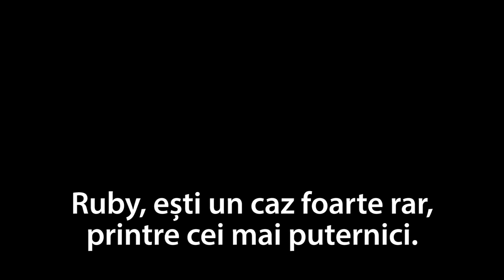Minți primejdioase Grand Ultra - Trailer Oficial RO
După ce o pandemie ucide majoritatea copiilor și adolescenților din America, cei 2% care au supraviețuit dezvoltă diverse superputeri. Supraviețuitorii bolii au rămas cu puteri nefirești care pot fi descrise doar printr-o culoare: verde (super inteligență), albastru (telekineză), galben (control asupra electricității), portocaliu (putere asupra minții) și roșu (controlul focului). Ei sunt considerați prea periculoși pentru societate, și sunt luați de la familiile lor și plasați în lagăre de detenție. Ruby Daly, o adolescentă de 16 ani, cu puteri telekinetice, este trimisă la Thurmond, o tabără pentru copiii ca ea. Acolo ea se simte nefericită și speriată de ceea ce s-a întâmplat cu ceilalți asemenea ei. Ruby reușeste să scape din tabăra oribilă cu ajutorul ligii copiilor și de acolo viața ei se schimbă pentru totdeauna. Ea se alătură unui grup de adolescenți care încearcă să fugă din calea maleficului guvern.